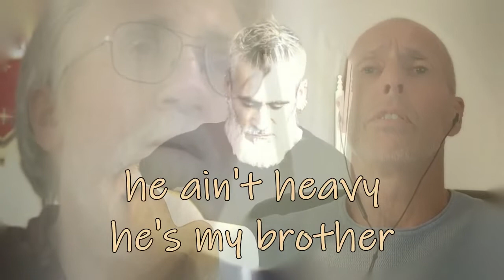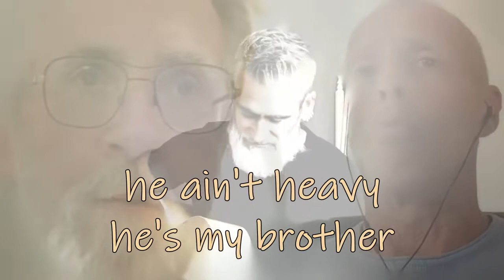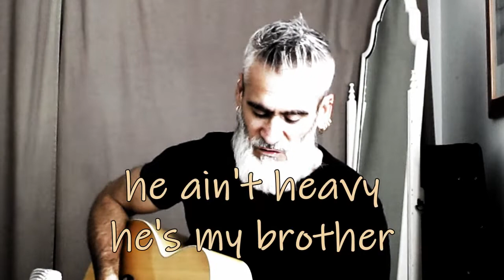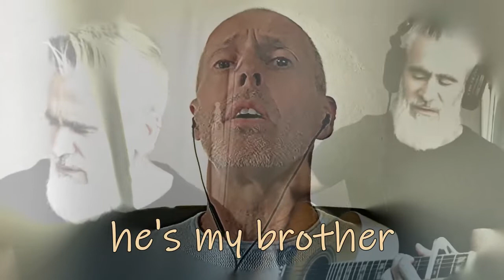He ain´t heavy he´s my brother The Hollies cover Keros, Emile & Thomas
A deep gratitude to Gary K. for being the initiator of this fantastic collab!!!
3 cheers or better said 3 Kman beers and a big hand for Keros, for being producer, singer & super guitar player of this cover song production. He put so many hours and manpower into it! We all can be proud of this masterpiece :-D; I would kindly request you to visit the down mentioned channels: